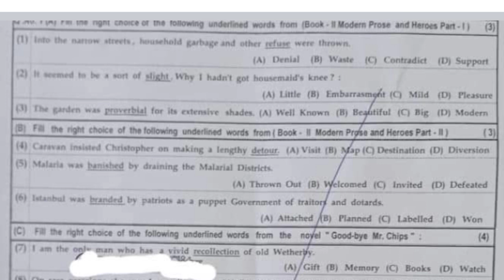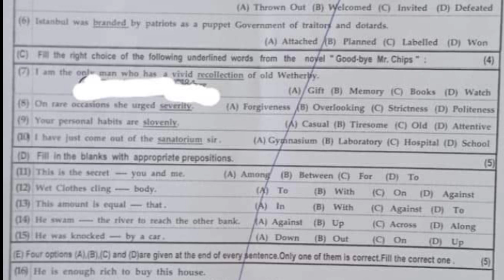12th class English BWP Board (group 1) mcqs paper 2023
12th class English bhawalpur board group 1 mcqs  2023
2nd year English bwp board solved mcq
Bise lahore class 12 English group 1 subjective
Class 12 English bhawalpur group 1 mcq
2nd year English group 1 mcq
12th class English bhawalpur mcq
12th class English Gujranwala 1st time  paper
12th class English Sargodha morning paper
class 12 English fsd board paper
12th class English paper 2023
12th class English bhawalpur board group 1
Bise bhawalpur English group 1 objective
12th bwp board English solved mcq
class 12 English bhawalpur board group 1 paper
class 12 English paper bhawalpur board
12th class guess paper 2023
12th class english most important essays guess 2023
12 class English most important idioms guess 2023
2nd year computer important questions 2023
12th class ecnomics important questions 2023
12th class chemistry important questions 2023
12 class pairing scheme 2023